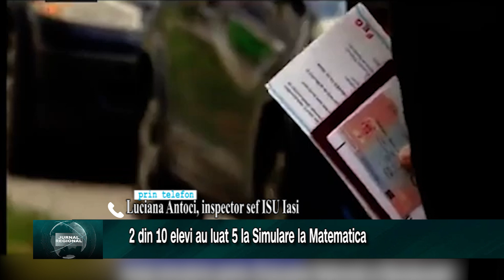Jale in mediul rural. Doar 2 din 10 elevi au luat note de trecere la simularea de la matematica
Rezultate dezastruoase la nivelul judetului Iasi la Evaluarea Nationala. Cele mai mici note s-au luat in mediul rural, unde doar 2 din 10 elevi au reusit sa ia o nota de trecere la matematica. La romana 41% nu au promovat examenul. Rata de promovabilitate la matematica in mediul urban este de 62%,iar la limba romana de 89%.